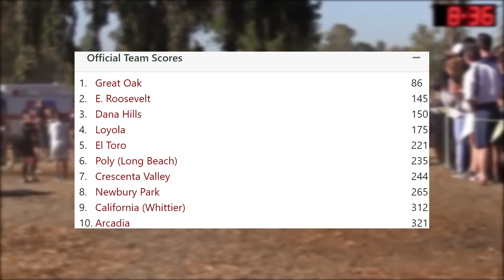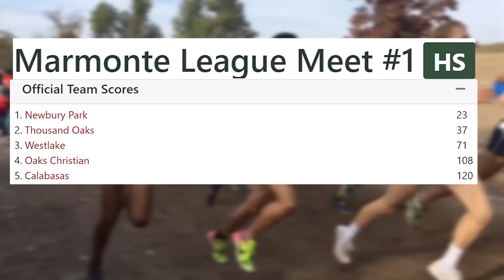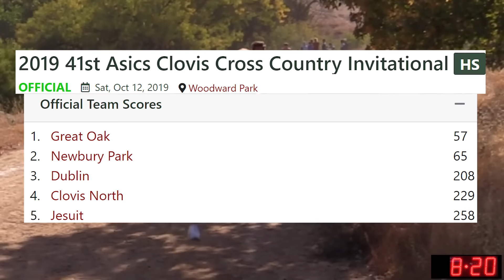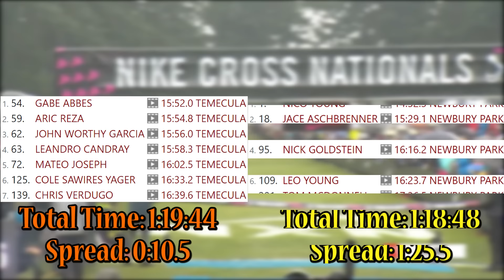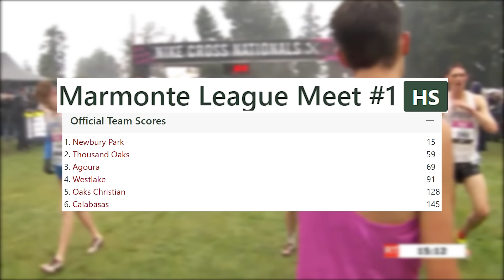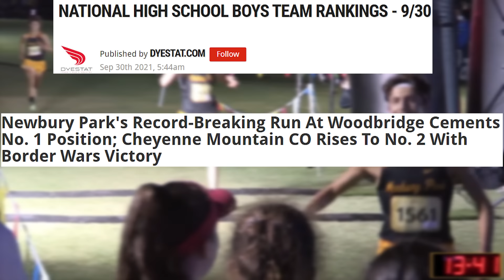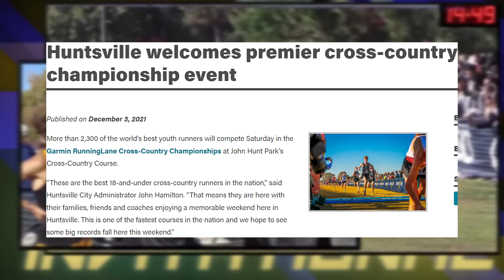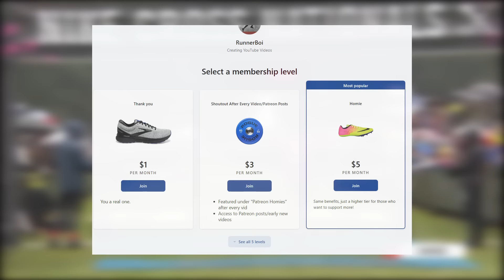Newbury Park | The Greatest HS Boys Cross Country Team Ever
With tons of teams making their mark in the HS Cross Country history books, none have quite been able to replicate what Newbury Park has done, and the fact that they continue to display their dominance today, only cements them further in the running as the best Boys XC team to ever exist.

Huge shoutout to hdRunners for capturing so much of the California HS XC footage that exists